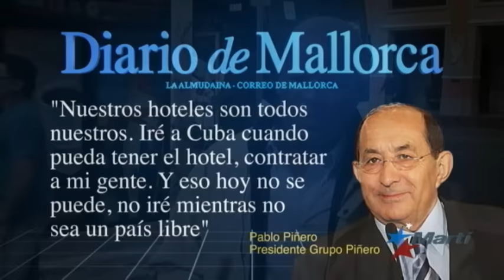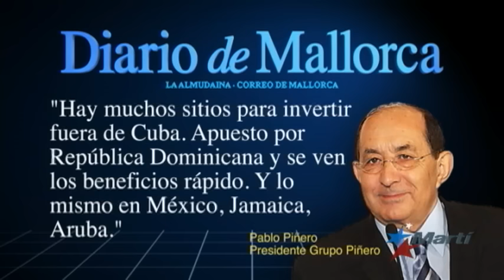Inversionistas extranjeros prefieren esperar cambios firmes en Cuba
El control estatal sobre los inversionistas extranjeros es para muchos un obstáculo. El grupo español Piñero dejó en claro que no invertirá en la isla si no tiene garantías para manejar el negocio a su modo.